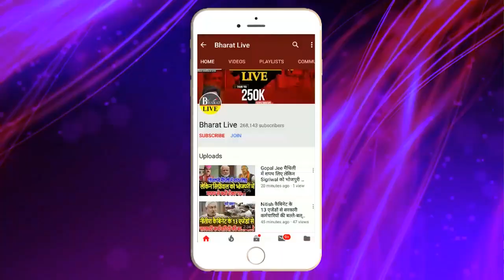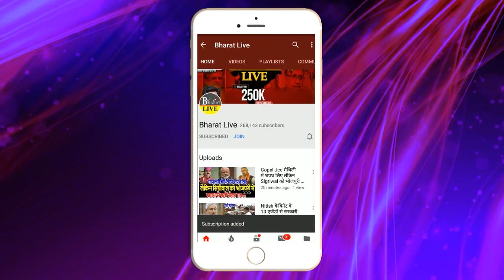बवाल तय! JDU ने भाजपा को पुराने दिन याद दिलाते हुए ,कर दी भाष्यवाणी ,अब जाएगी सम्राट की कुर्सी!